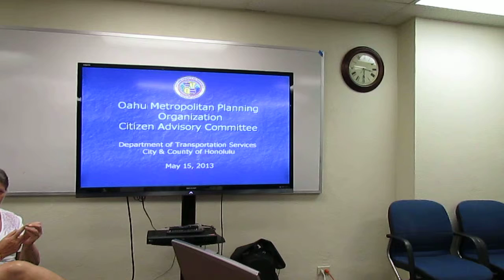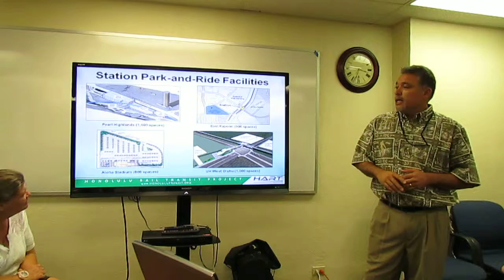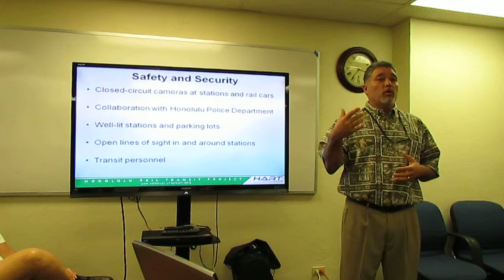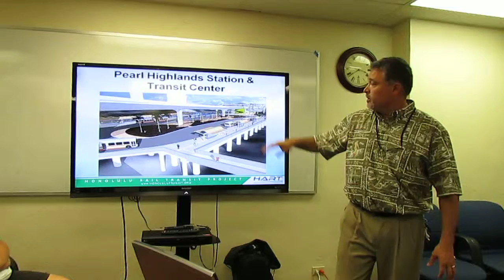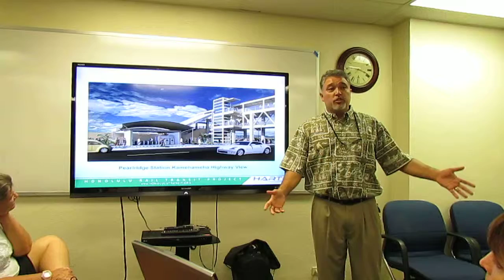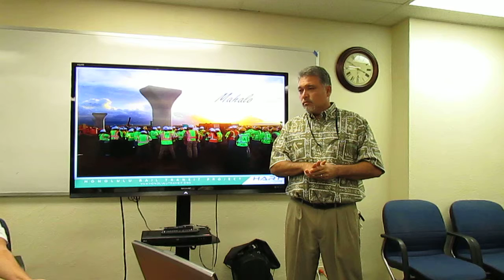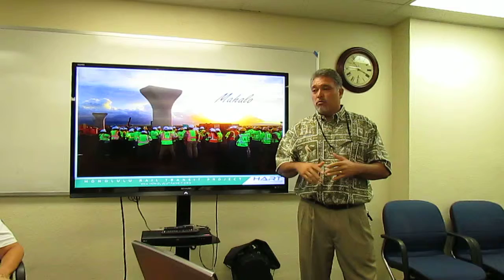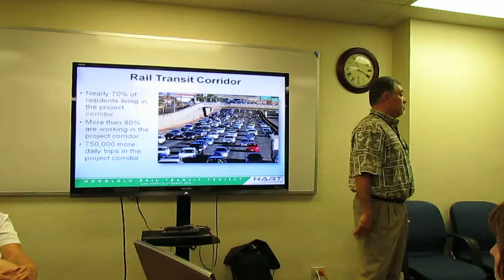Honolulu Rail Transit Station Development Plans - November 20, 2013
1. Honolulu Rail Transit Station Development Plans
Brennon Morioka, Deputy Executive Director, Honolulu Authority for Rapid Transportation.
2. Transit-Oriented Development Update
Harrison Rue, Community Building and TOD Administrator, Department of Planning and Permitting.